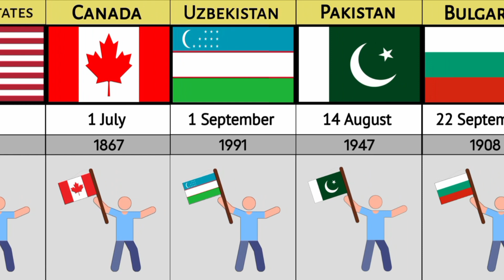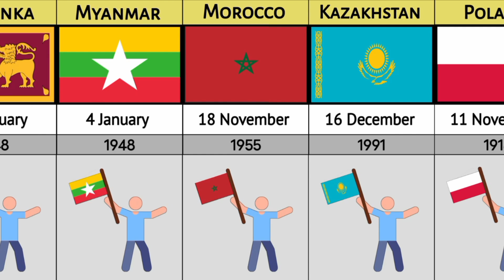Independence day from different countries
Hey! Welcome to Foreign Data

In this video; I'll show you independence day from different countries

How I create a video 📱:
First of all l come up with a topic. Then I collect the
information from statistical sites, forums, discussions in various communities. Then by using application like Kinemaster, Pixellab and I Create the video.